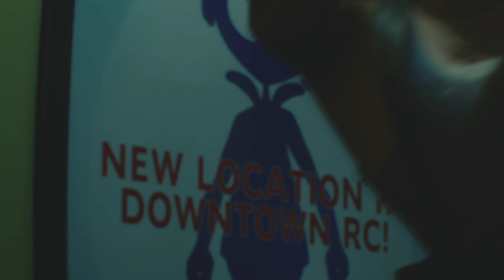Resident Evil 3 : Full Walkthrough Part 5 : Attack On The Subway Station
Jill makes it back to the Subway station. Nemesis is hot on her trail and will not give up!